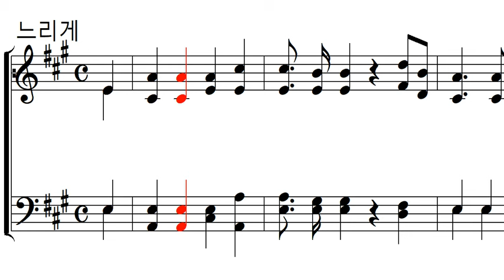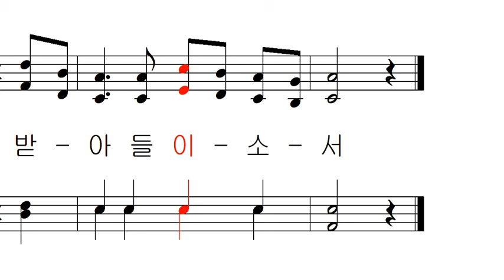가톨릭 성가 337 - 미사 시작 (미사곡 일곱)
가톨릭 성가 337 - Franz J. Haydn 작곡 - 미사 시작 (미사곡 일곱)